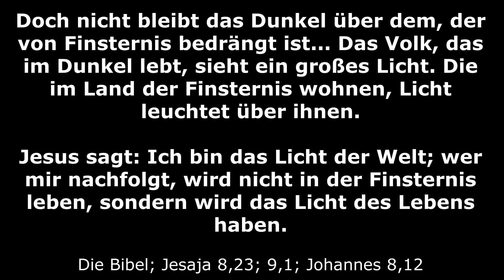Frohe Weihnachten 2020?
Frohe Weihnachten! Wer ist schon froh, bei diesen Umständen?